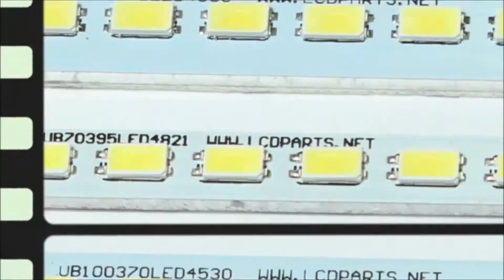MS558LEDD, Universale LED Driver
MS558LED is a truly universal LED driver for most of new LED screen between 18.5 to 27”. It comes with 12 build-in LED connectors and 7 LED wires. MS558LEDD is designed to be use with LST04, LST03 and LST02 to test new LED screens and it also can be driver the new LED screen’s LED backlight strip that list below.